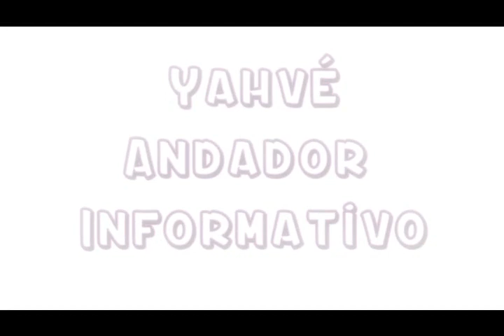El Supremo Show Bailar de Jalaito En Vivo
Regalarme un poderoso Like al vídeo